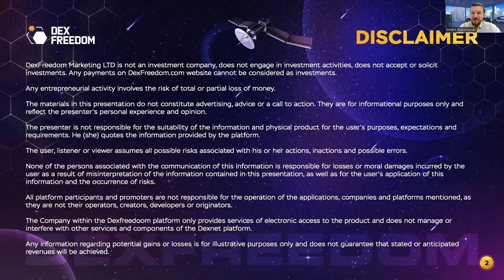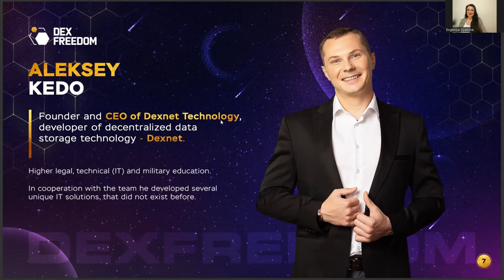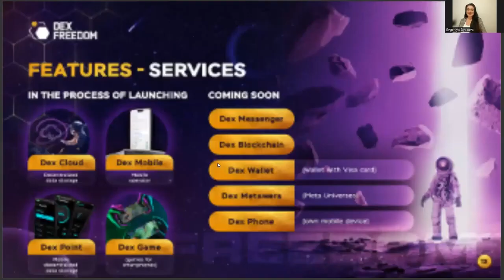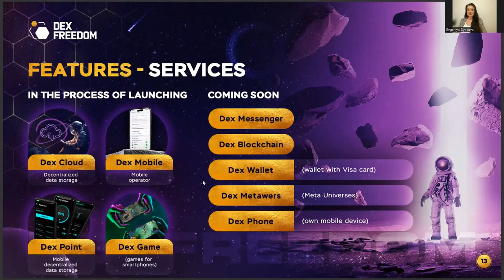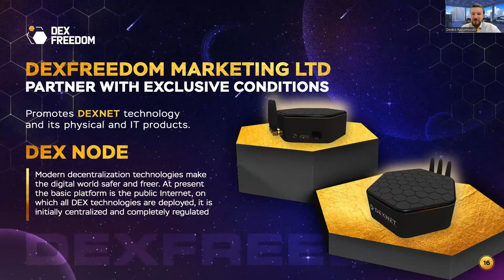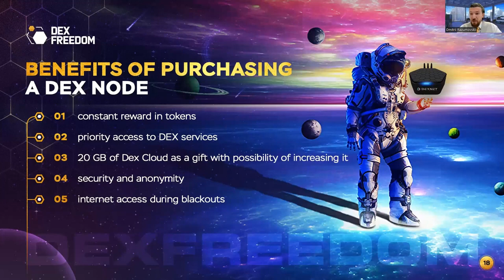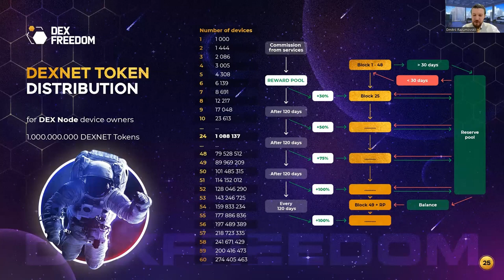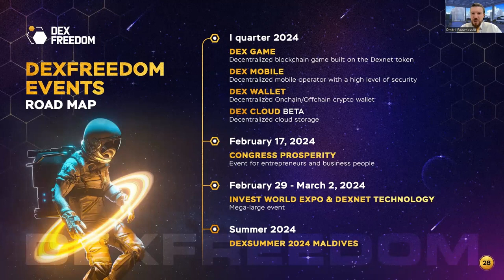DexFreedom Presentation of DexNet Technology 17.01.2024